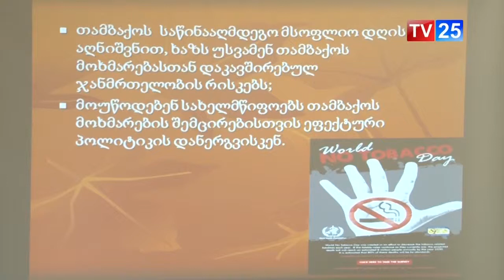თამბაქოსთან ბრძოლის საერთაშორისო დღე ბათუმში